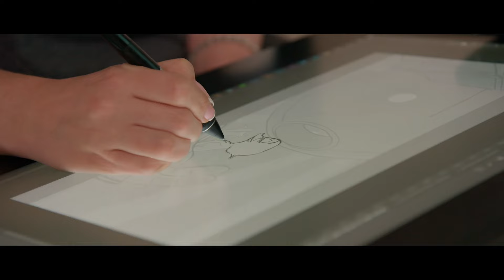Creating a Wild Winter | The Wild Robot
The illustrations in The Wild Robot are a visual marvel. Created with love, the genius of every artist involved shines through in each scene!
Join Roz in her adventures, now in cinemas in English and Hindi.